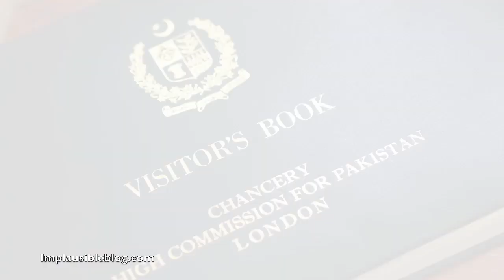Pakistans Olympic Torch Bearer Zainab